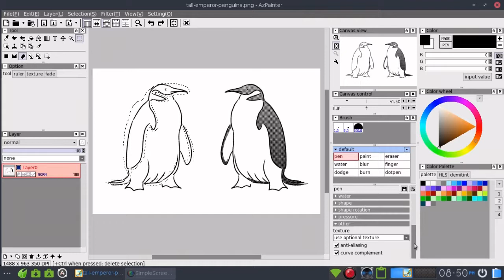Adding Screentones in Medibang and AzPainter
Screentone stuff! Nothing fancy I just thought I'd update.

Bodhi OS
Medibang Paint Pro (via WINE)
Azpainter